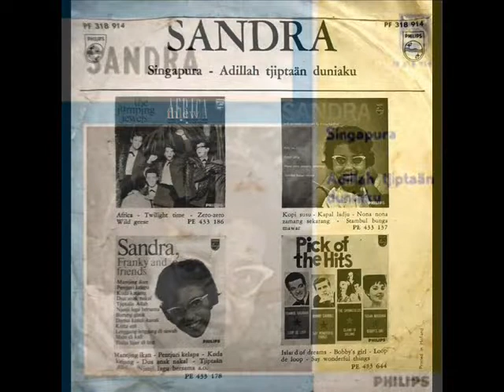1963年 Sandra Reemer --「Singapura / Adillah Tjipaän Duniaku (Al Di Là) 」专辑 (2首) (马来語)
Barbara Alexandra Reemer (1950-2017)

Dutch singer, born in Bandung (West Java, Indonesia) on October 17, 1950. As a child  Sandra  Reemer performed together with her brother Frank, who played the guitar. In the late 1960's she formed the duo Sandra & Andres with Dries Holten. After the break up in 1975, she launched a solo career. Entered the Eurovision Song contest two times as soloist. Also worked as a TV presenter/host during the 1980's. In 2000, she formed the Dutch Divas, together with Sjoukje Smit and Marga Bult. She left the group in 2005 and is now giving lectures about the spiritual world. Sadly, Sandra died of breast cancer at age 66 on June 6th of 2017.

Sandra Reemer  --「Singapura  Adillah Tjipaän Duniaku (Al Di Là)  」专辑

Label: Philips  Record – JF 318 914
Format:  Vinyl, 7", 45 RPM, Single, Mono
Country: Netherlands
Released: 1963

Tracklist:-

A  Singapura
B  Adillah Tjipaän Duniaku (Al Di Là)

Sandra Reemer, the singer who represented the Netherlands at Eurovision on three occasions (74, 76 & 79) recorded Al Di Là when she was 11 years old. She recorded it in both Dutch (Al di la - Net als wij) and in Indonesian: Adillah tjiptjaän duniaku.

Arranged By – Frans Kerkhof
Conductor – Frans Kerkhof
Lead Vocals – Sandra
Orchestra – Orkest o.l.v. Frans Kerkhof